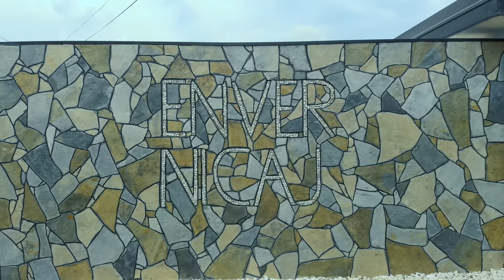Emrush Januzaj - Këngë për Enver Nicin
✍️ Teksti : Rifat Berisha
🎵 Muzika : Rifat Berisha
🎵 Music arrangement: ReKorD Studio
Publisher : Baresha Network

Follow RIFAT BERISHA on...